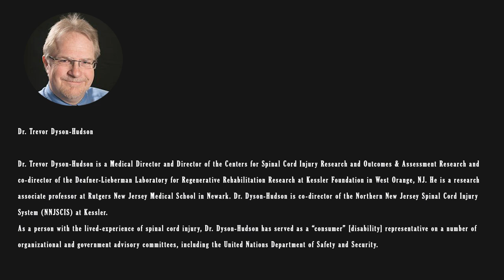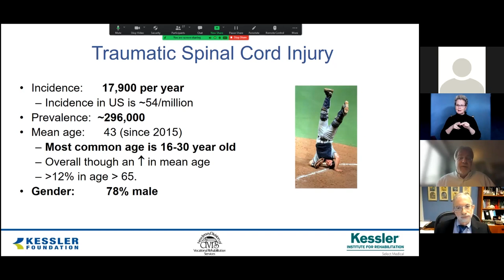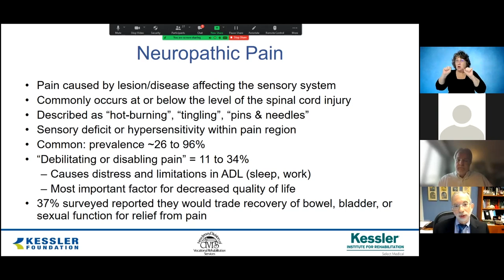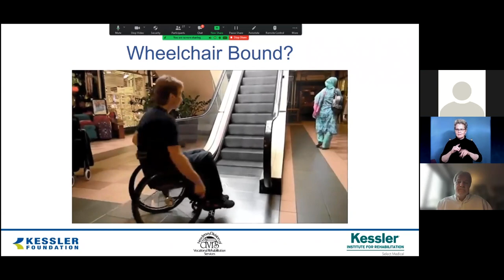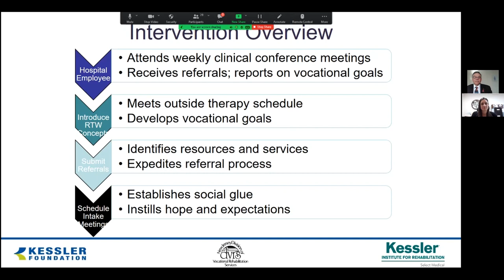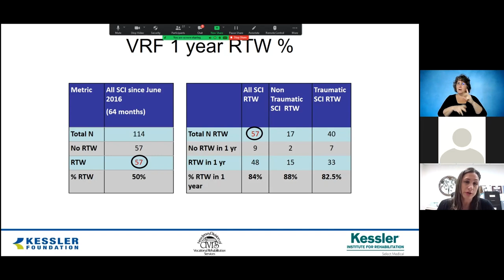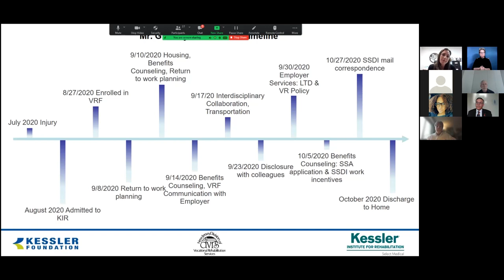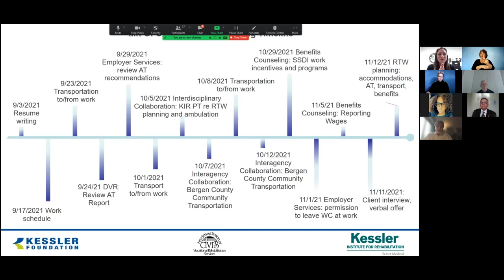Spinal Cord Injury training | November 17, 2021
A Collaboration between Kessler Foundation, Kessler Institute for Rehabilitation and New Jersey Division of Vocational Rehabilitation